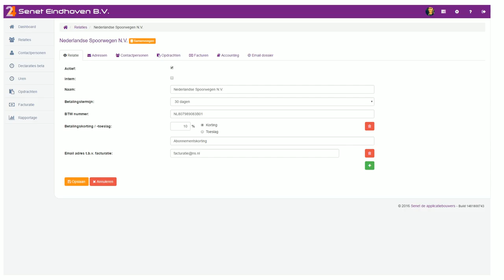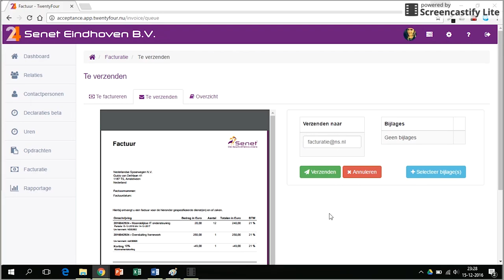Your Video Ninja - 2D Styled Animation for 24